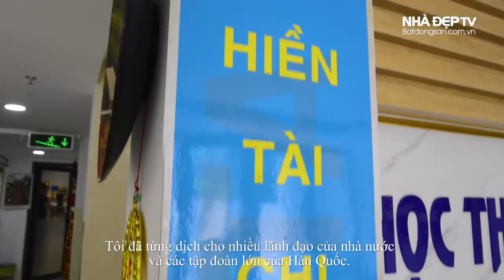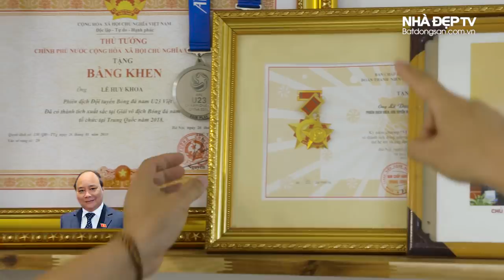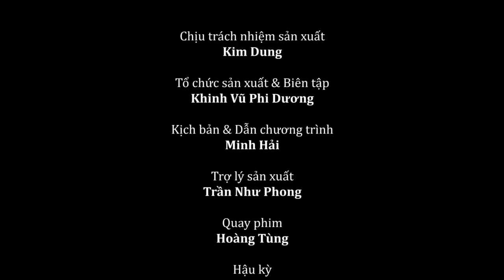Thăm nhà trợ lý Lê Huy Khoa của HLV Park Hang Seo & U23 Việt Nam phần 1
Thăm nhà trợ lý ngôn ngữ Lê Huy Khoa của HLV Park Hang Seo mới thấy, làm trợ lý ngôn ngữ không phải đơn giản. Dịch từ tiếng Hàn ra tiếng Việt đã khó, lại phải dịch nhanh, dịch ngắn và dịch chuẩn. Không chỉ ngôn ngữ mà còn là ngôn ngữ hình thể. HLV Lê Huy Khoa kể nhiều kỷ niệm với Xuân Trường, Công Phượng, Văn Hậu, Quang Hải...